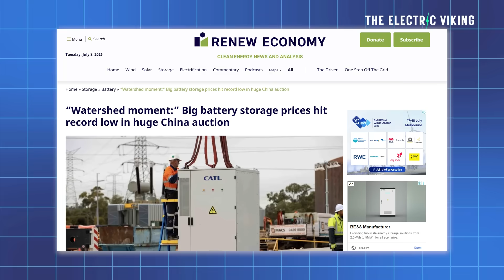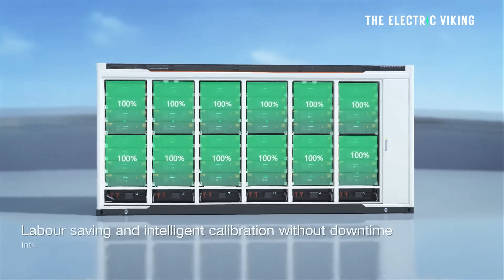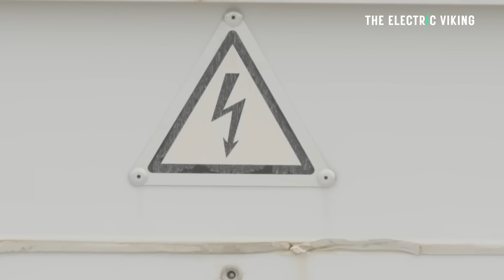Battery prices fall over 30% in 12 months - coal and gas economic madness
Battery prices have plummeted by over 30% in just one year, signaling a major turning point in the energy transition. Meanwhile, coal and gas continue to defy economic logic as outdated and costly energy sources. In this video, I explain how battery tech is reshaping global markets—and why sticking with fossil fuels makes zero financial sense.